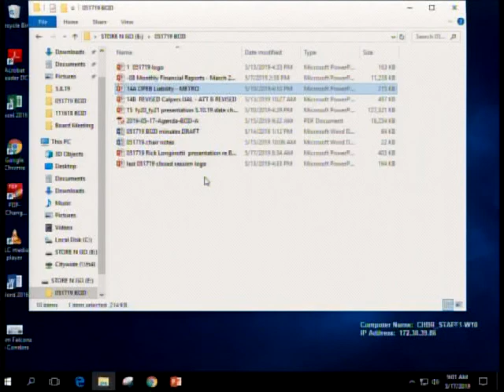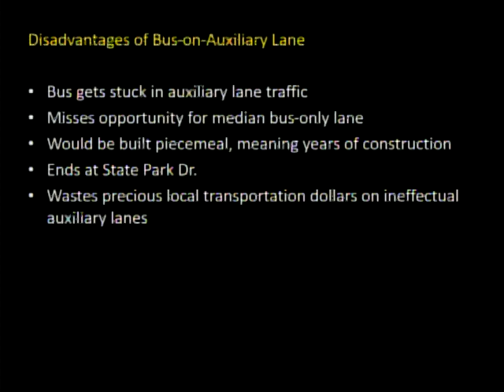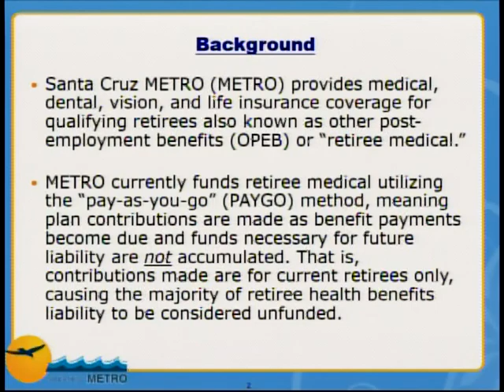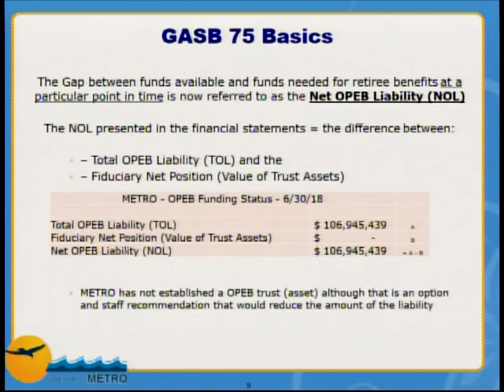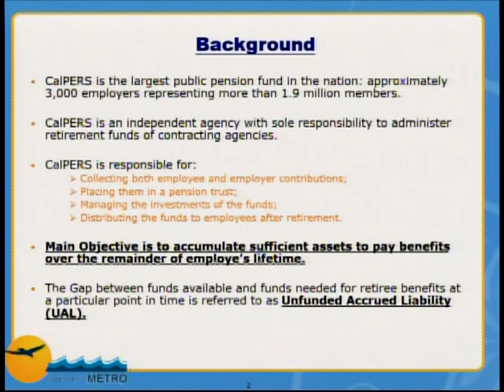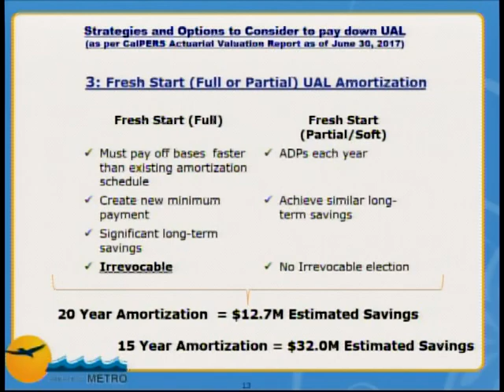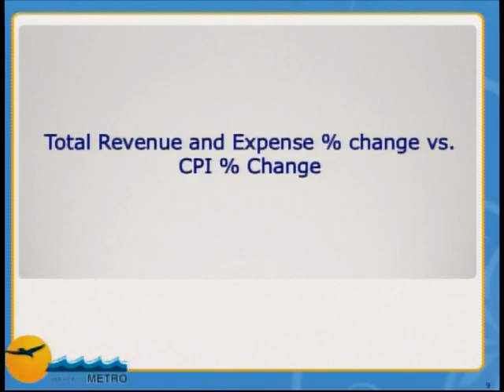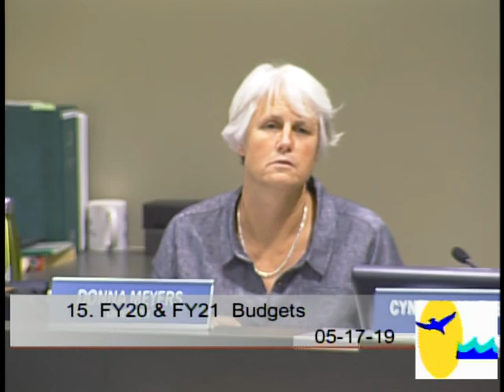Santa Cruz Metro Transit District 5/17/19